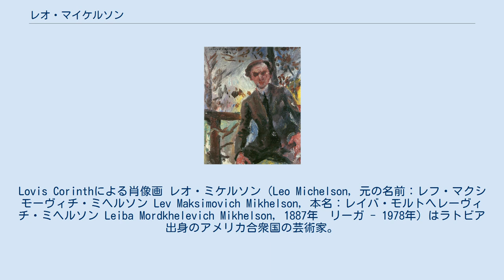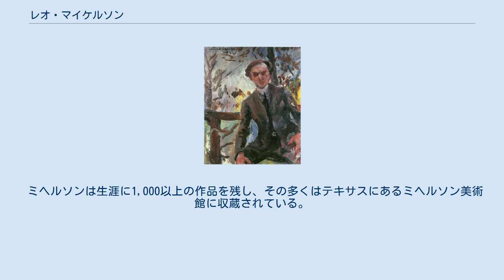レオ・マイケルソン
Lovis Corinthによる肖像画 レオ・ミケルソン（Leo Michelson, 元の名前：レフ・マクシモーヴィチ・ミヘルソン Lev Maksimovich Mikhelson, 本名：レイバ・モルトヘレーヴィチ・ミヘルソン Leiba Mordkhelevich Mikhelson, 1887年　リーガ - 1978年）はラトビア出身のアメリカ合衆国の芸術家。
エコール・ド・パリの一員でもある。
 ユダヤ系。
ロシアのサンクトペテルブルクとエストニアのタルトゥで学んだ。
1918年のロシア革命によりロシアを去ることを余儀なくされたミヘルソンはドイツのミュンヘンに移り、そこでドイツ表現主義の影響を受けた。
 1920年、パリに住むようになり、絵画や彫刻の分野で国際的に知られるようになる。
エコール・ド・パリのメンバーでもあった彼は、西ヨーロッパやソ連、アメリカでも展覧会を開いた。
1939年にパリがナチス・ドイツの手に落ちた後は、ニューヨークに住むようになった。
 ミヘルソンは"永遠なる移民"また"永遠なる学生"と描写されることもあるが、それは彼が常に新しいスタイルを取り入れたからであった。
 彼はどこでもスケッチが出来るように、常にパステルを携帯していた。
彼の友人であったマルク・シャガールはミヘルソンに関して、彼が知る中で最も色彩に優れている画家だと語った。
 美術史家はミヘルソンとシャガールをパブロ・ピカソと比較したが、ミヘルソン自身は最も影響を受けた画家にティツィアーノ・ヴェチェッリオを挙げている。
 ミヘルソンは生涯に1,000以上の作品を残し、その多くはテキサスにあるミヘルソン美術館に収蔵されている。